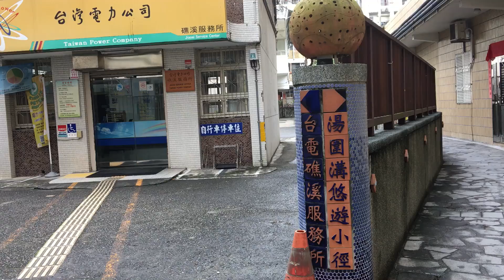湯圍溝悠遊小徑